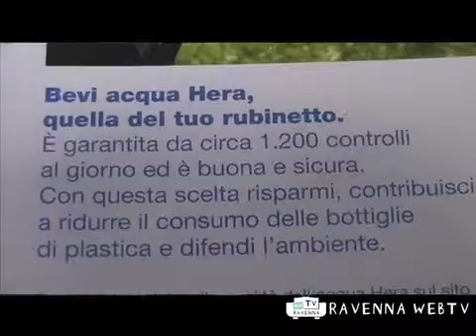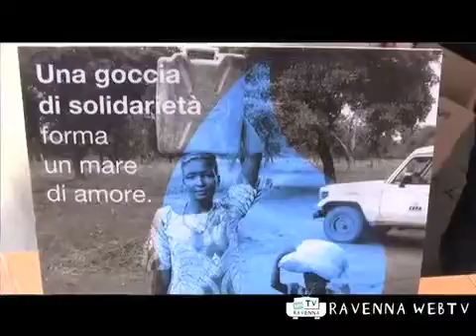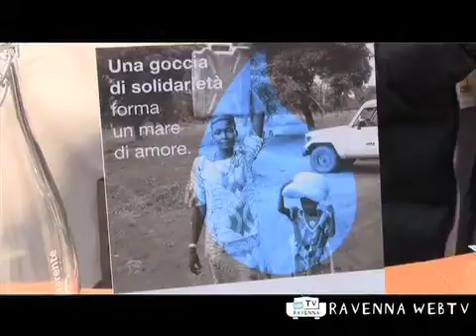Cronaca 22/03/2011 ore 10